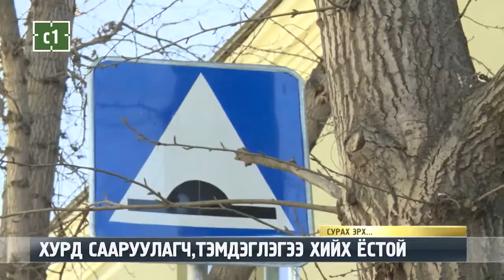C1 Newsroom - СУРГУУЛЬ ОРЧМЫН ЗАМ АЮУЛТАЙ